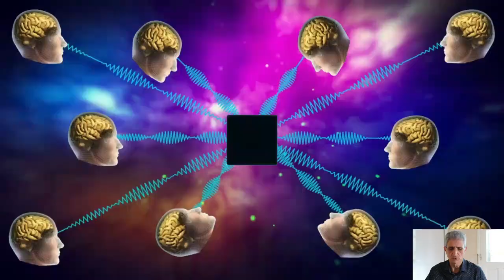Types d'intelligence artificielle Faible et forte IA, IA étroite et IA générale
Aujourd'hui, nous allons plonger dans le monde passionnant de l'IA en comprenant les bases essentielles. Si vous êtes curieux d'en savoir plus sur les définitions et les concepts clés qui sous-tendent ce domaine en constante évolution, vous êtes au bon endroit.
Définition de l'Intelligence Artificielle
Commençons par la définition de base de l'intelligence artificielle. L'IA se réfère à la capacité d'une machine à imiter les fonctions cognitives humaines, telles que l'apprentissage et la résolution de problèmes. En d'autres termes, c'est la manière dont nous faisons en sorte que les machines agissent intelli-gemment, comme si elles avaient leur propre "intelligence".